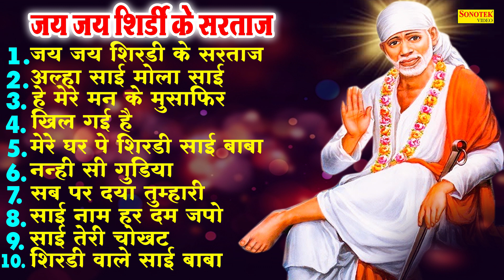Top 10 Sai Bhajan | जय जय शिर्डी के सरताज | Sheetal Kumrawat | Latest Sai Bhajan 2022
आप सभी भक्तों से निवेदन है की आप Live Sai Bhajan Sonotek चैनल को सब्सक्राइब करें व नए नए भजनों का आनंद लेने और सुनने के लिए निचे दिए गए लिंक पर Click करें

Title :- जय जय शिर्डी के सरताज
Singer :- Sheetal Kumrawat
Lyrics :- Sheetal Kumrawat
Label :- Live Sai Bhajan Sonotek
Digital Work :- Wilson & Aman Kapruwan

1 -  जय जय शिर्डी के सरताज
2 - अल्हा साई मोला साई
3 - हे मेरे मन के मुसाफिर
4 - खिल गई है
5 - मेरे घर पे शिरडी साई बाबा
6 - नन्ही सी गुड़िया
7 - सब पर दया तुम्हारी
8 - साई नाम हर दम जपो
9 - साई तेरी चोखट
10 - शिरडी वाले साई बाबा